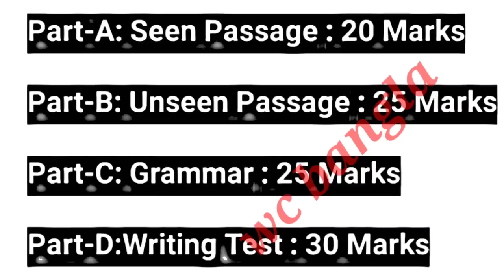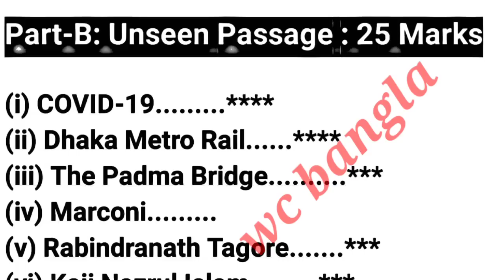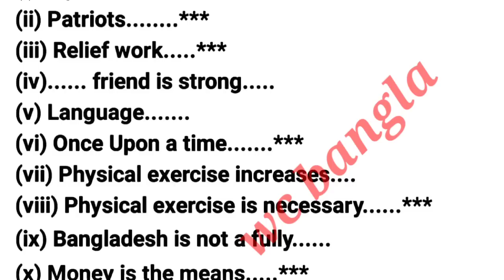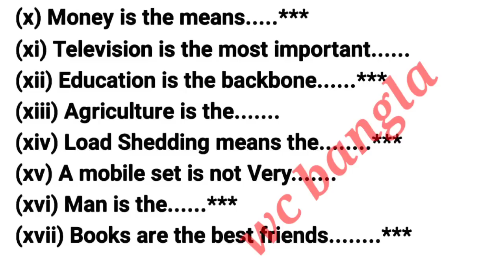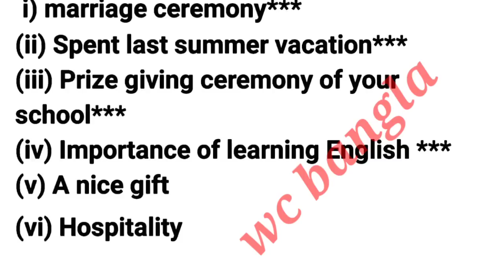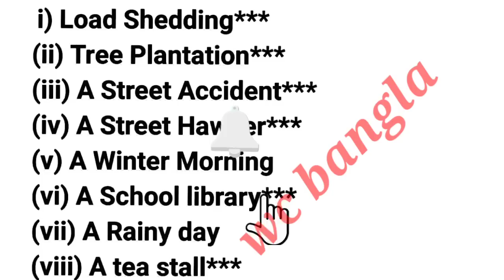বার্ষিক পরীক্ষার ইংরেজি সাজেশন অষ্টম শ্রেণী | Class 8 English Suggestion 2022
বার্ষিক পরীক্ষার ইংরেজি সাজেশন অষ্টম শ্রেণী | Class 8 English Suggestion 2022 by wc bangla. In this video I'm going to giving you class 8 annual exam 2022 english Question or suggestion 2022 if you need suggestion then watch this full video and share with your friends and facebook groups and messenger also.
Your Query
অষ্টম শ্রেণী বার্ষিক পরীক্ষার বাংলা সাজেশন ২০২২
 class 8 english final suggestion
 class 8 english angla question 2022
class 8 english exam question answer 2022
english question class 8suggestion 2022

🔥৮ম শ্রেণীর বার্ষিক পরীক্ষার গণিত সাজেশন

মেশিনে OMR কিভাবে MCQ চেক করা হয় ?

SSCতে পাশ মার্ক কত? কত তে A+?

🎁এসএসসি গণিত সাজেশন 2023  পার্ট ১